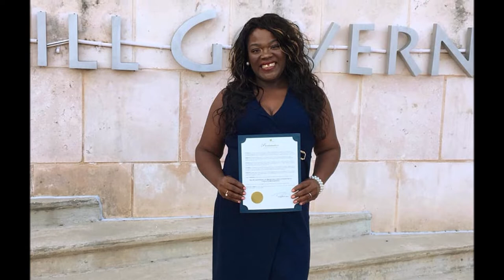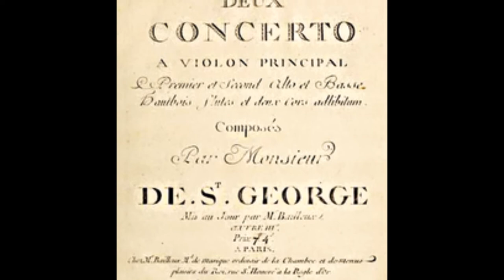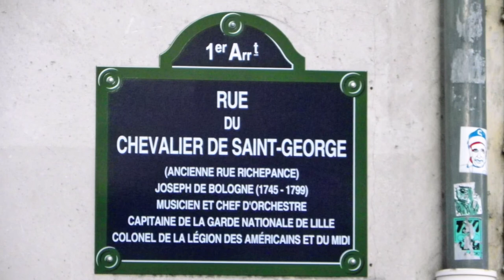Chevalier, the Movie: The True Story of Joseph Bologne Chevalier De Saint Georges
Learn about a musical composer and musician, Joseph Bologne Chevalier De Saint Georges, a French African composer who played for queens.